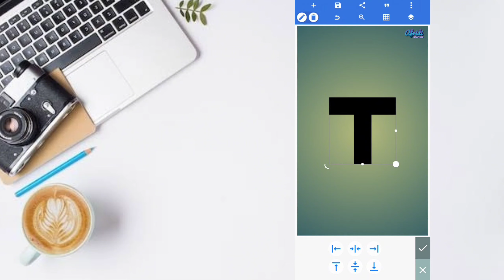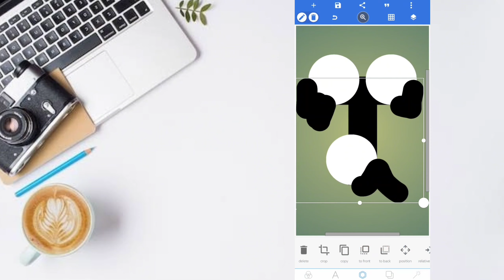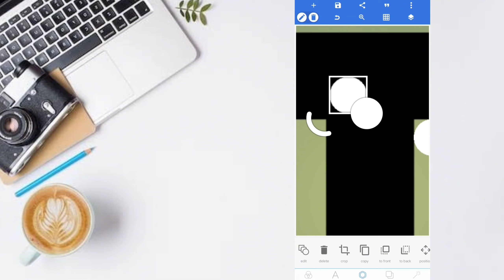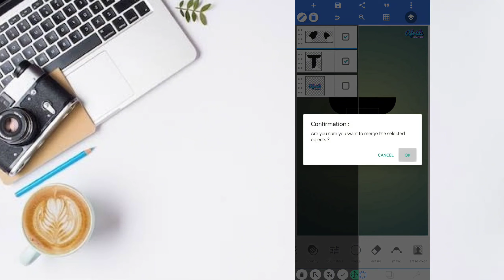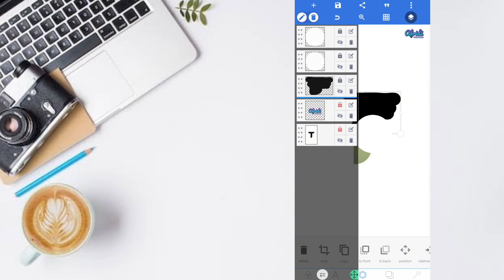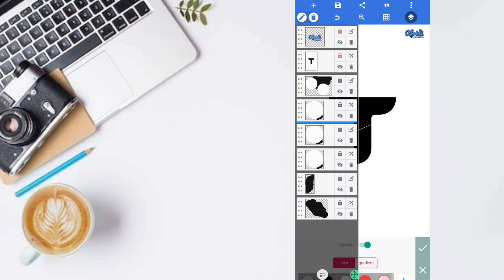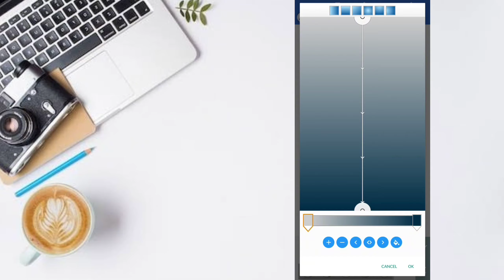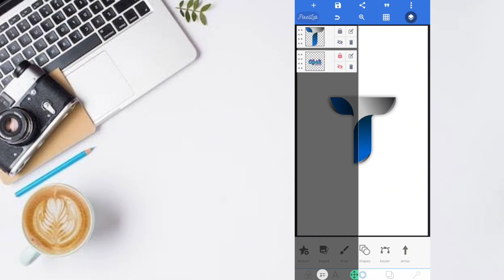pixellab editing 3D logo design pixellab || pixellab logo design tutorial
In this video im gonna show you how to create 3D logo design pixellab eating full Tutorial on mobile

3D logo design pixellab
How to create logo design in pixellab mobile